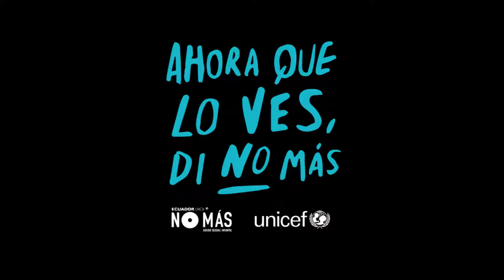1 de cada 10 mujeres ha sido víctima de abuso sexual en su infancia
En Ecuador, 1 de cada 10 mujeres ha sido víctima de abuso sexual en su infancia ¡Denuncia!